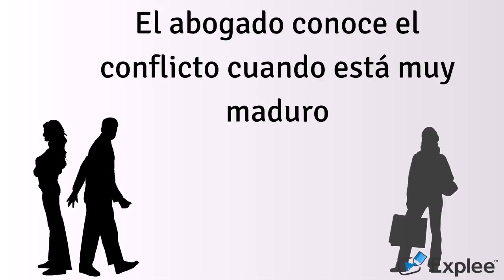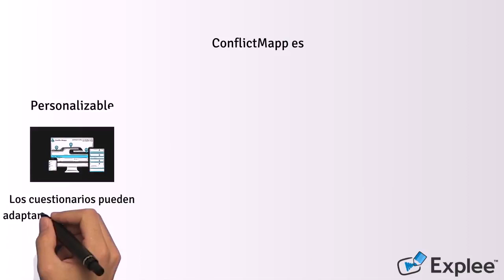ConflictMapp - La legaltech para la resolución de conflictos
ConflictMapp es una legaltech que ayuda a usuarios y profesionales a identificar los aspectos clave de un conflicto para poder resolverlo.

Funcionalidades:

- Te ayuda a identificar los elementos clave de tu conflicto.
- Te orienta sobre las diferentes alternativas que tienes para solucionar tu conflicto.
- Te guía para que escojas la mejor solución posible para tu conflicto.

¡AUTODIAGNOSTICA YA TU CONFLICTO!